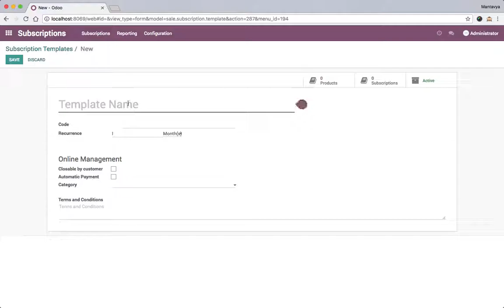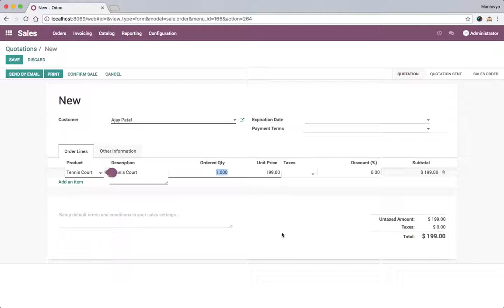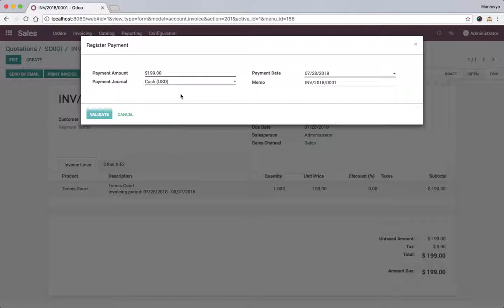Sell subscriptions through sales quotation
Install subscription
Create a subscription template
Create a subscription product
Sell through sales quotation
Create first invoice manually and register payment
Next month automatic invoice will be created